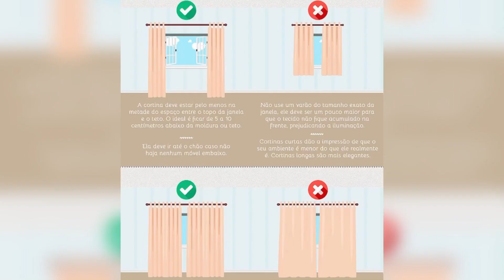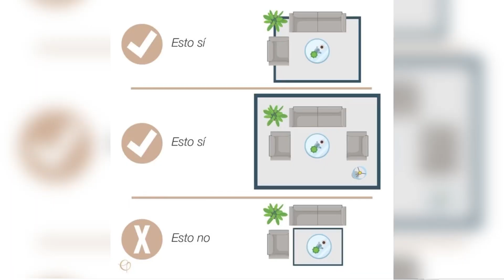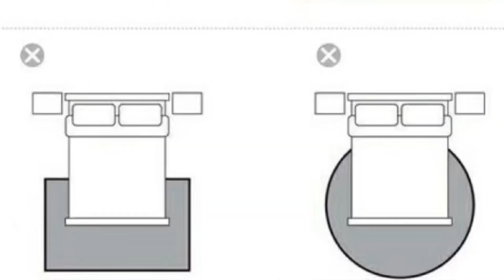Trucos Básicos De Diseño de Interiores // Como Tener Tu Casa Decorada Como un Profesional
Saludos y bienvenidos sean todos a Yanilka Decoraciones y Vlogs

En esta ocasión les menciono los Tips más básicos para tener en cuenta en nuestros espacios para que nuestros espacios se vean bien pensados.

Imágenes tomadas dé PINTEREST.